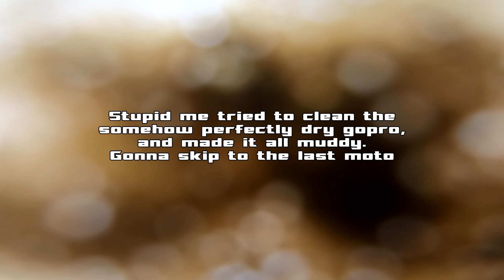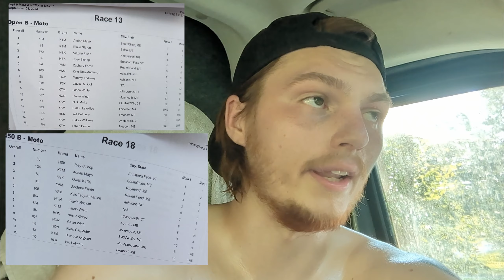THE DAY JUST KEPT GETTING WORSE! NEMX Fall RD5 MX207 - 2023 Vlog Ep 57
NEMX Fall Series RD5 @ MX207
Not the best day racing. Bunch of tip overs, stalls, and a big crash! Luckily, I left without a scratch, but man it was a rough day. Just about a month off until I rode next, but that video (Practice day @ 508)  will be out next week!

Points So Far For the Fall Series:
Open B: 2nd place - 137 points, 26 points behind the leader
450 B: 2nd place - 147 points, 25 points behind the leader